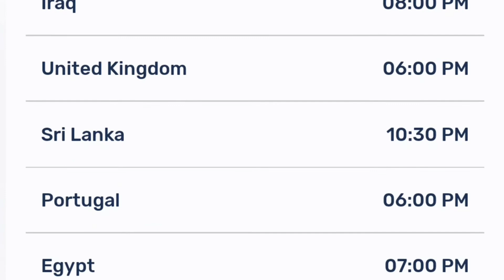Taishou Otome Otogibanashi Episode 7 Release Date And Time